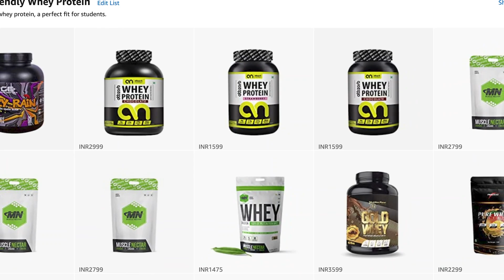BEST WHEY PROTEIN IN INDIA 2021 | MID-RANGE WHEY PROTEIN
Here is the list of four Whey protein products that I think are the best in this category.
-Muscle Nectar
-Nutrition Planet
-Abbzorb
-Gayor Essentials

This is the list of best whey protein in mid range or budge range. These have around 75 to 85% protein and priced within 1300 to 1600 INR per kg.

All the links are given below with some codes that worked for me. No guarantee that those will work for you.

Thank you very much for supporting this channel by buying from Amazon link.

🌍🌍🌍🌍🌍 You an directly contribute to our efforts by making direct payment through paypal 🌍🌍🌍🌍🌍